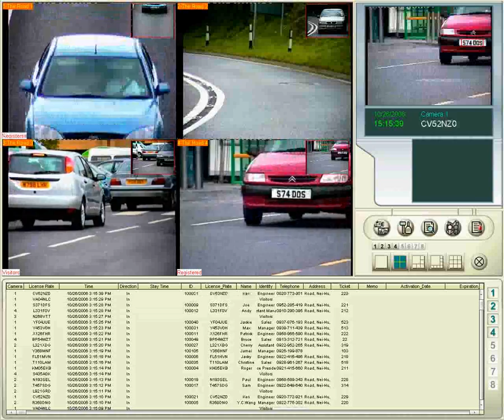Licence Plate Recognition